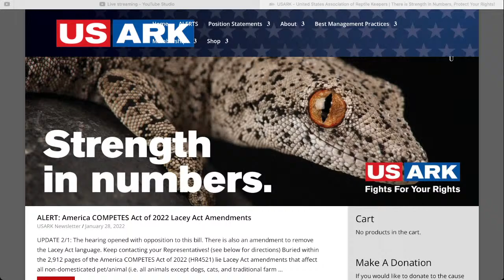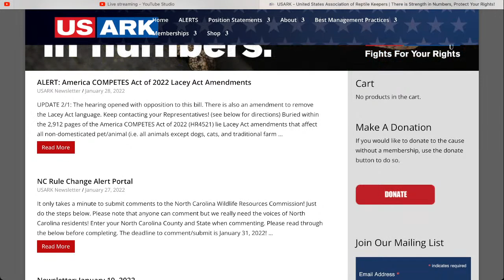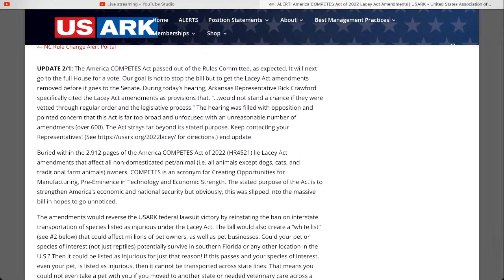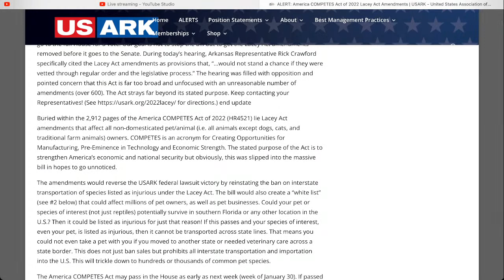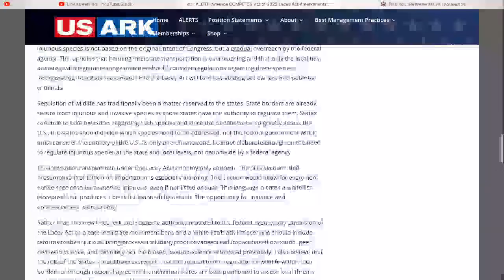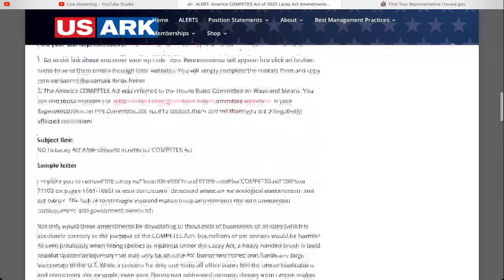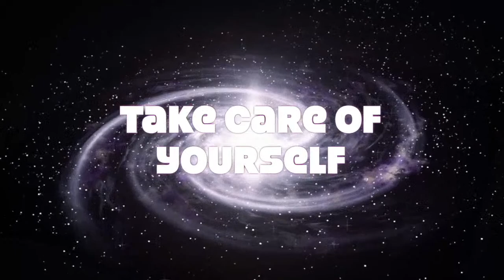How to FIGHT for your Rights with USARK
Fight for your RIGHTS.  We're going to go over how simple it is to join the fight.  You don't need to spend a dollar.  If you're an animal lover and keeper of reptiles.. you need to be part of this.